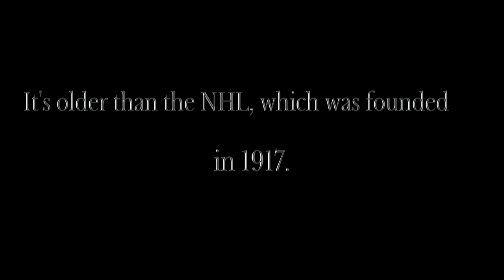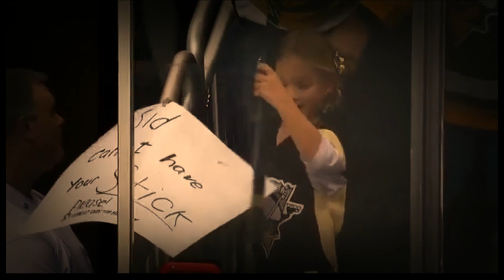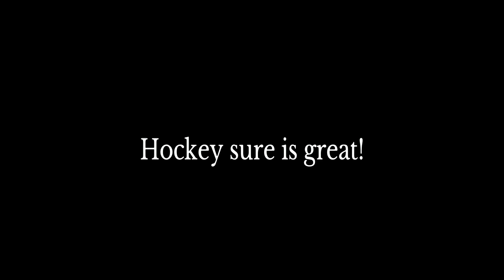The Pure Greatness of Hockey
Hockey is more than just a game.